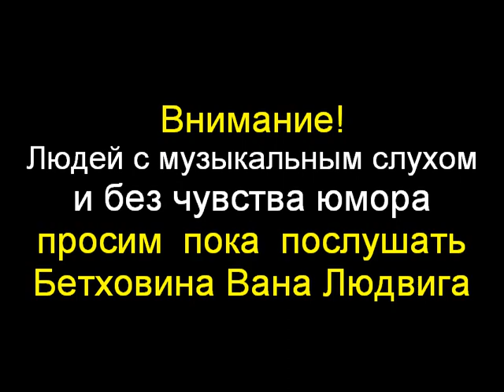Народная версия гимна "Авангарда"